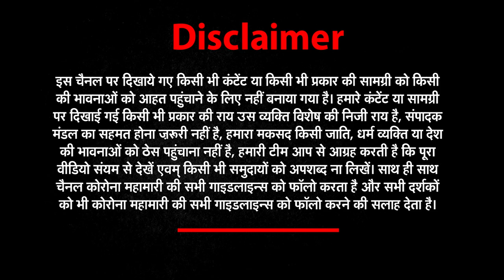Nithari Case 2006 : निठारी कांड में दोनों आरोपी बरी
देश के बहुचर्चित केसों में एक निठारी कांड को लेकर आज इलहाबाद ने बड़ा फैसला सुनाया है. कोर्ट ने दोनों आरोपियों को निर्दोष करार देते हुए बरी कर दिया है. इस केस के दोनों मुख्य़ आरोपी सुरेंद्र कोली और उसके मालिक मोनिंदर सिंह पंढेर ने सीबीआई कोर्ट के फैसले को हाईकोर्ट में चुनौती दी थी. सीबीआई कोर्ट ने कुल मिलाकर दोनों पर 16 मामलें दर्ज किए थे. जिसमें से सुरेंद्र कोली पर 14 मामले वहीं मोनिंदर सिंह पंढेर 2 मामले में बरी किया गया है.